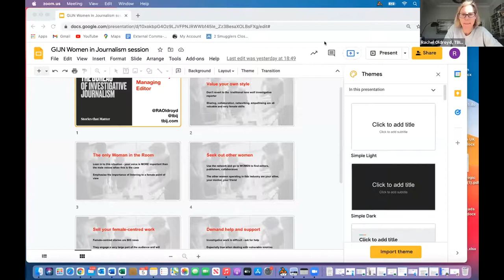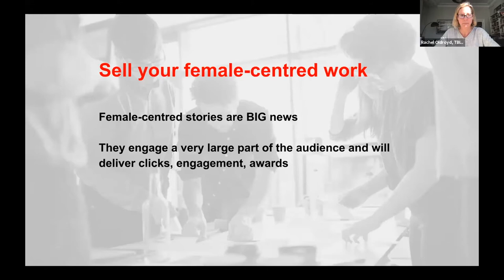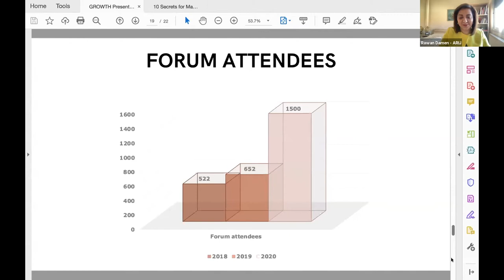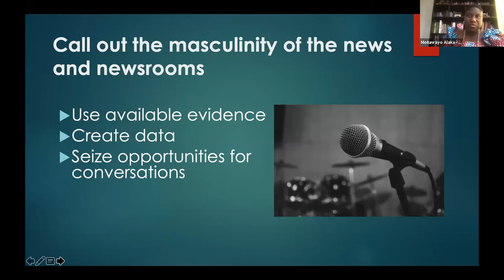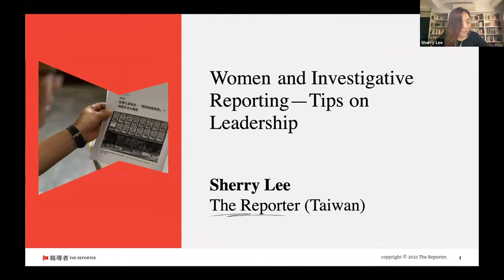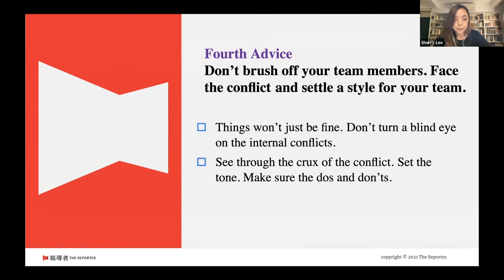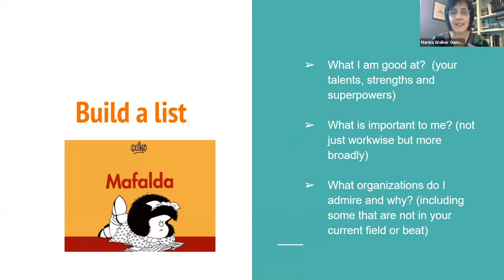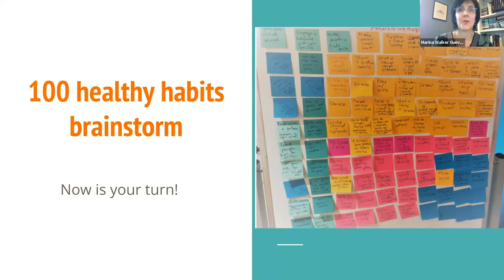GIJC21 - Women and Investigative Journalism: Tips on Leadership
Leading women investigative journalists from around the world will share concrete leadership tips and tricks that helped them along their careers. Each will cover a different aspect, such as imposter syndrome, to how to succeed in a male dominated environment, adapting your personal leadership style, and balancing work and family. Come, get inspired, and build your own personal leadership toolkit.

Every two years since 2001, the world’s investigative journalism community has joined together in a different city, and the results have been extraordinary. The GIJCs are giant training conferences, with practical panels and workshops on the latest investigative techniques, data analysis, cross-border collaboration, networking, and more by the best journalists in the field. Our conferences have trained over 8,000 journalists and helped lead to the founding of investigative teams, nonprofit newsrooms, and headline-making stories around the world. Already, more than a thousand journalists from 117 countries have registered for GIJC21.The 12th Global Investigative Journalism Conference is brought to you by the Global Investigative Journalism Network and the Judith Neilson Institute for Journalism and Ideas.